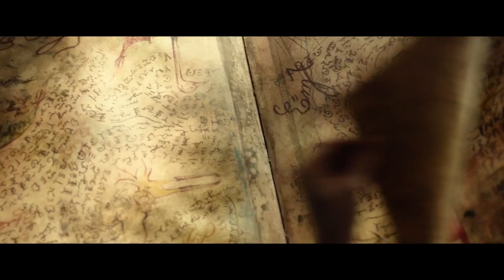La Pequeña Bruja (Trailer español)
Año: 2018
Director: Mike Schaerer
Actores: Karoline Herfurth,  Luis Vorbach,  Momo Beier,  Suzanne von Borsody,  Barbara Melzl, Carolin Spiess,  Eveline Hall,  Therese Affolter
Sinopsis:
La pequeña bruja sólo tiene 127 años, y es demasiado joven para poder acudir a la asamblea nacional de brujas. Además ella quiere no sólo ser simplemente una bruja, sino una muy buena. Esta decisión la traerá más de un problema en su mundo mágico.